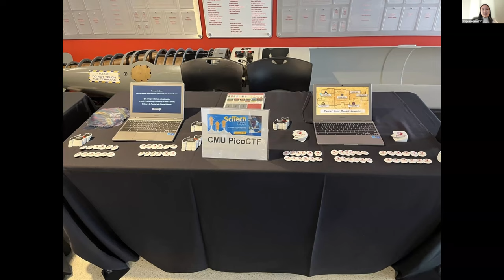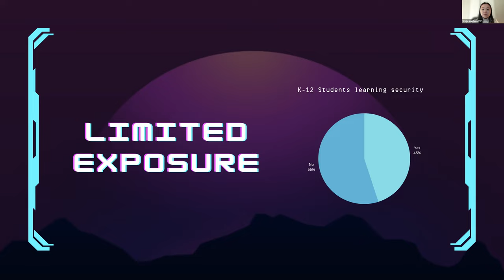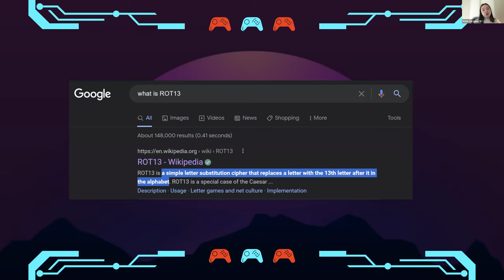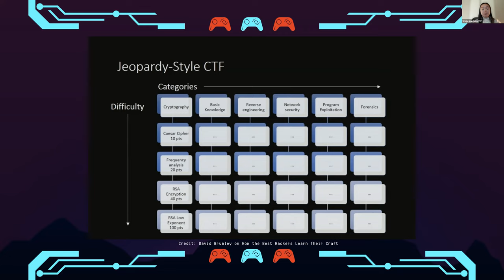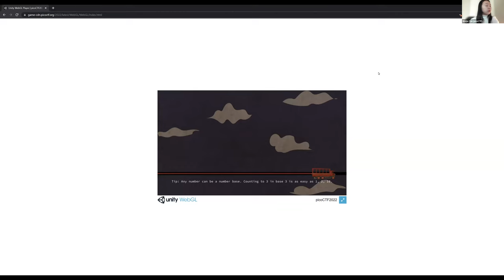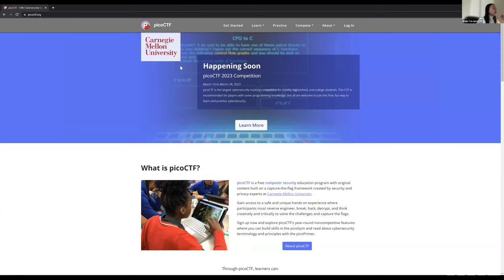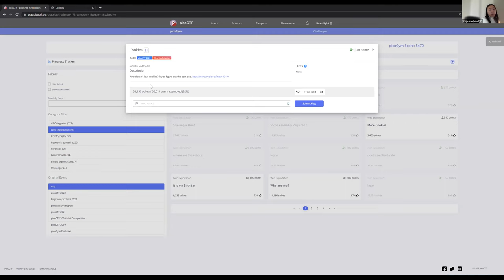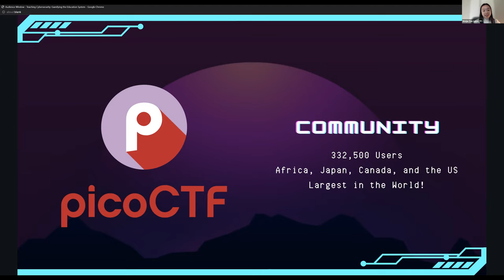Teaching Cybersecurity Gamifying the Education System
Weijia Yan, Carnegie Mellon University